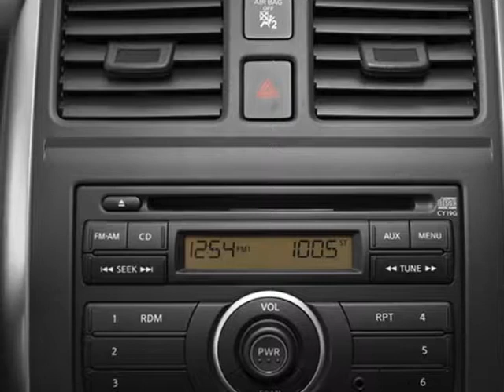2014 Nissan Versa - Mayaguez, PR